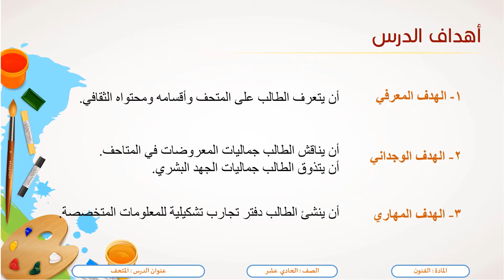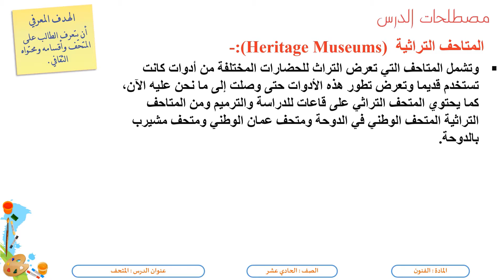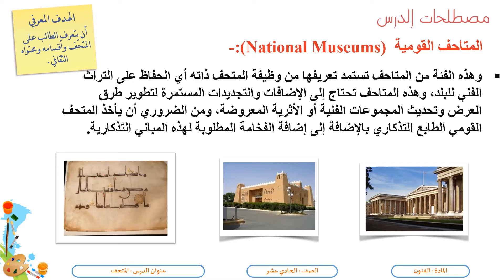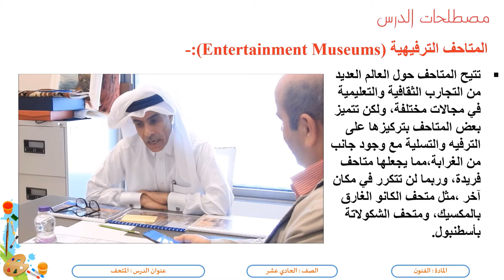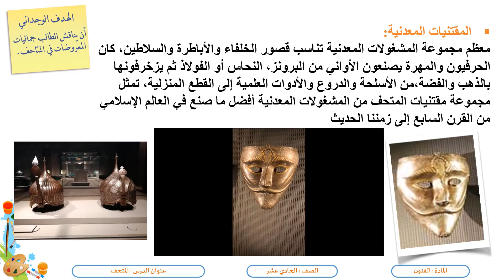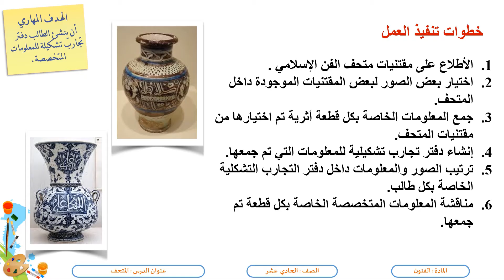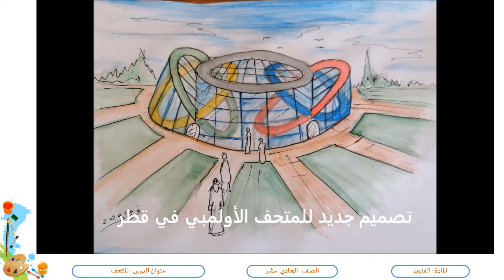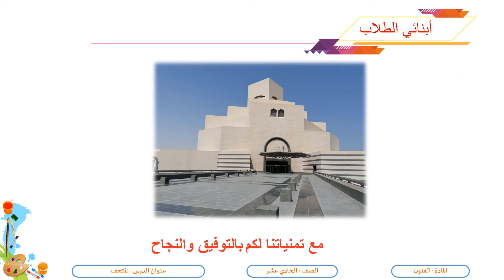الصف الحادي عشرالمسار التكنولوجي فنون بصرية المتحف